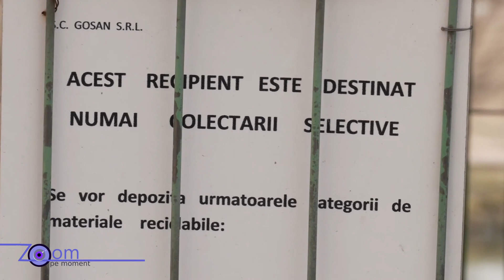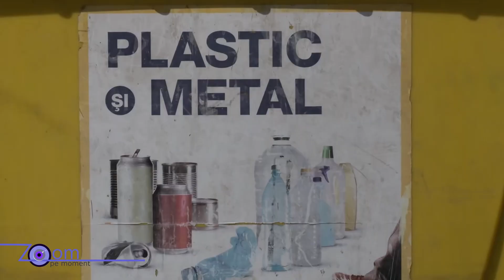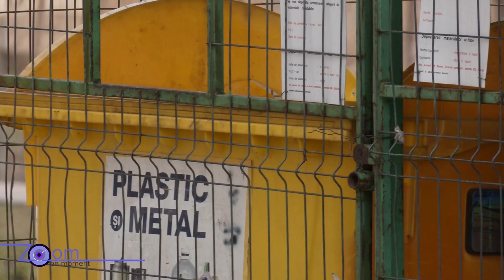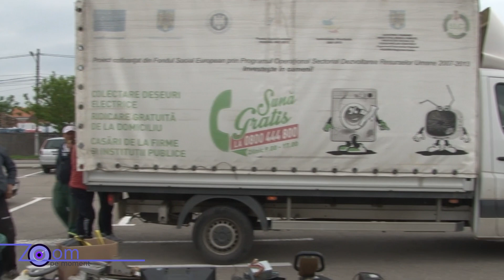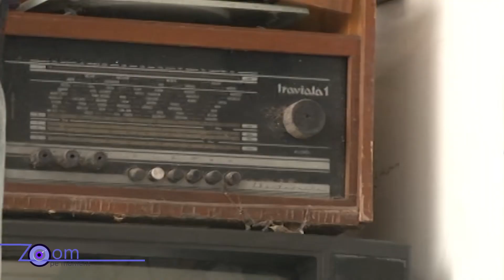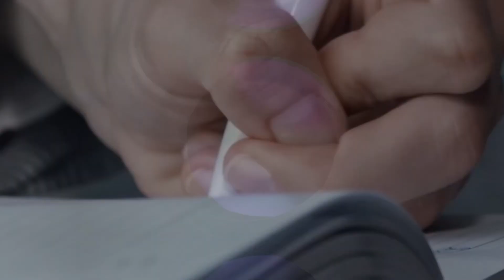Zoom pe Moment: Cum aruncăm gunoiul menajer?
În această ediție de "Zoom pe moment", tratăm problema gunoiului menajer și reciclabil, unde și cum putem arunca, precum și o serie de proiecte viitoare și campanii care vor fi implementate în orașul Sânnicolau Mare.

-ZoomPeMoment